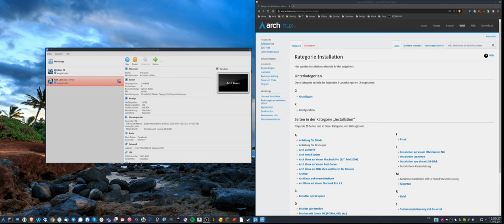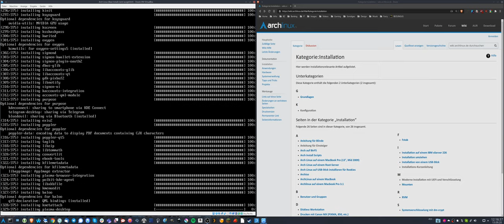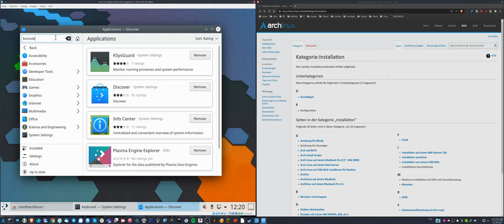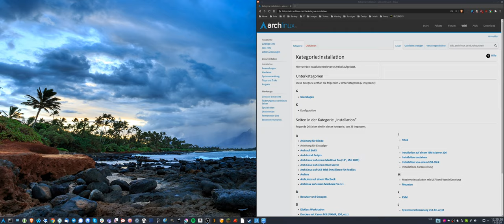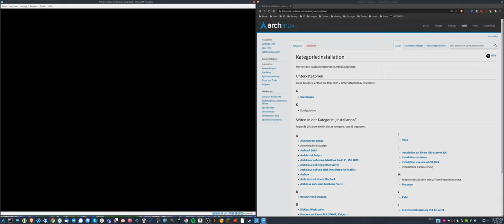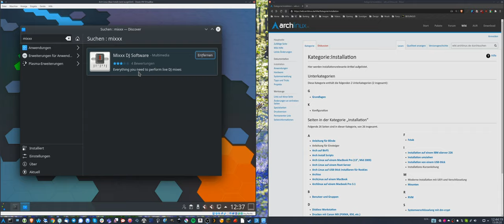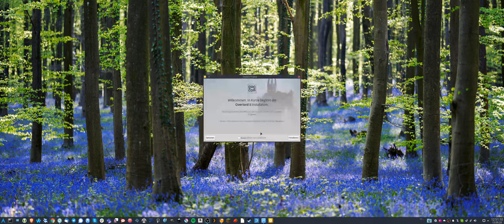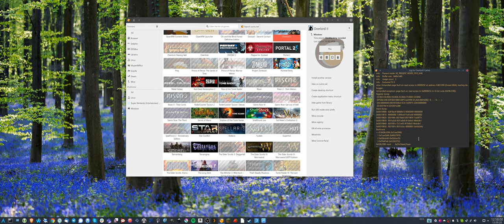Arch Linux Installation - KDE/Plasma Desktop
Hier erkläre ich euch wie ihr nach der Grundinstallation des KDE/Plasma Desktop installiert und eindeutscht.
Ein paar Standardprogramme installiert und auch mittels yay Drittanbietersoftware wie teamspeak, discord usw installiert.